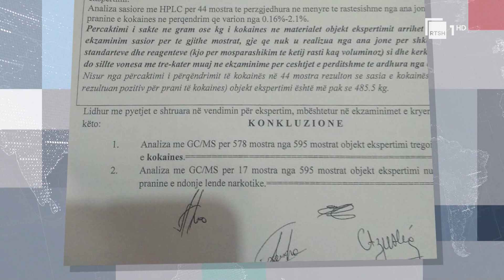Sekuestrimi i kokainës në Fier,akt-ekspertiza:Në 400 thasët me pleh kimik u gjet 485.5 kg kokainë